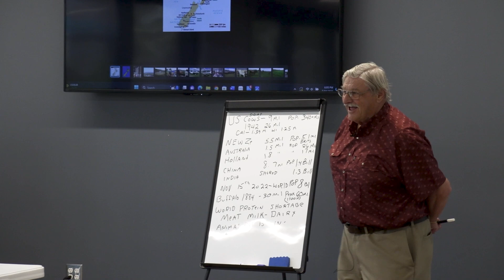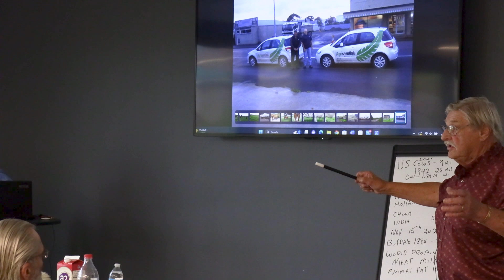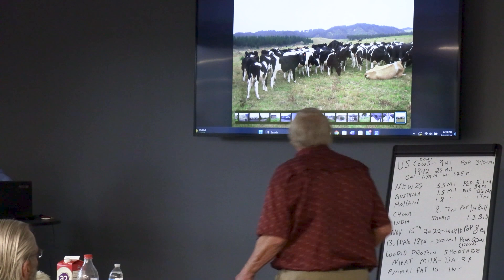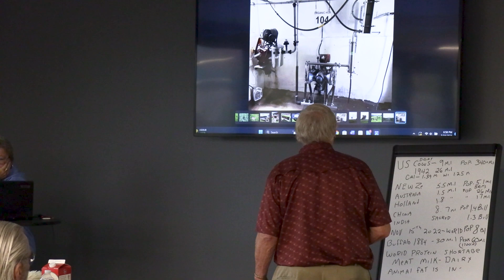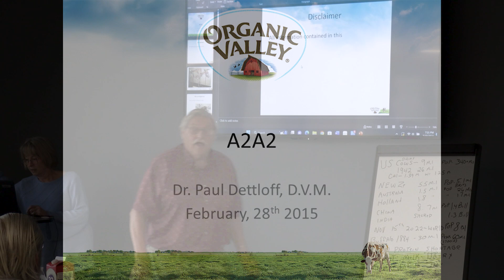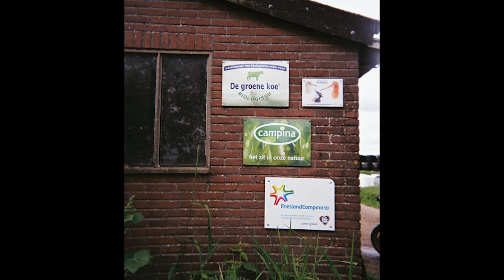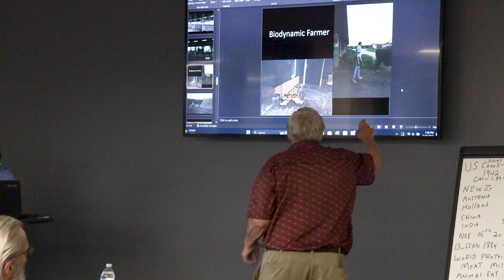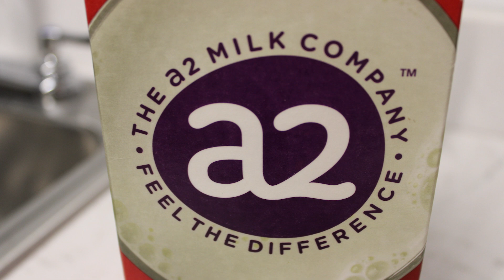Fireside Chat with Dr. Dettloff "Dairy in New Zealand & Netherlands"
Dr. Dettloff discusses his trips to New Zealand and the Netherlands, while covering the differences between A1 and A2 milk.